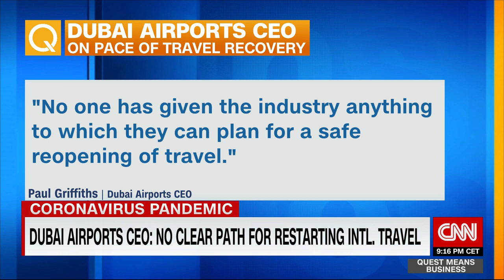Dubai Airports CEO: No clear path for restarting international travel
The head of one of the world's busiest airports is slamming governments for failing to provide a "clear roadmap" to recovery. "No one has given the industry anything to which they can plan for a safe reopening of travel," Dubai Airports CEO Paul Griffiths tells Richard Quest.